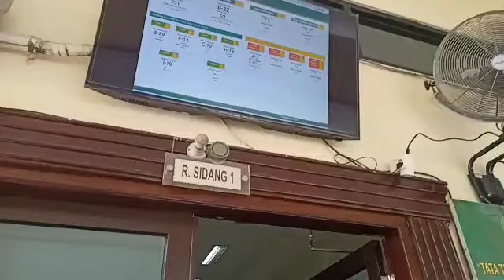Live Suasana Sidang Perdana Selvi Wijaya Dan Daus Mini